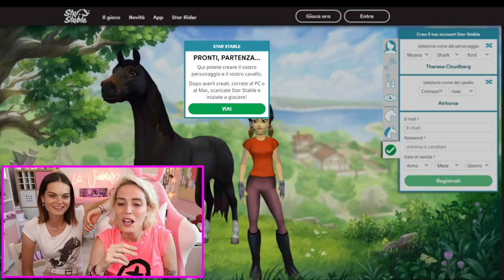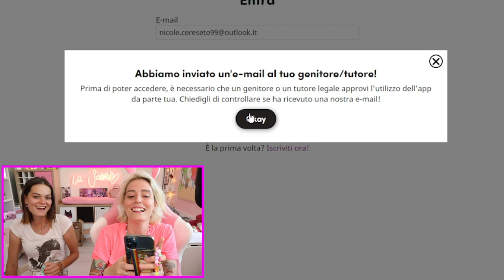IO & @LaNichi proviamo il gioco DEI CAVALLI!! 🐎 *morirete dal ridere 😂*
io e mia sorella proviamo STAR STABLE